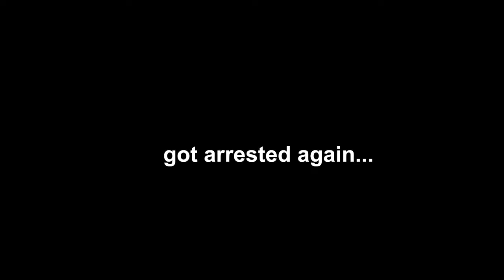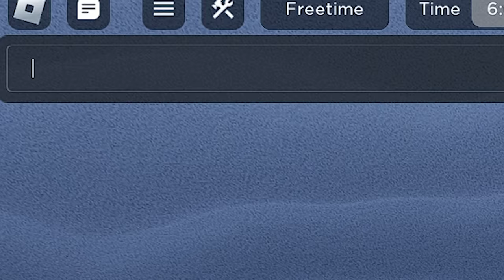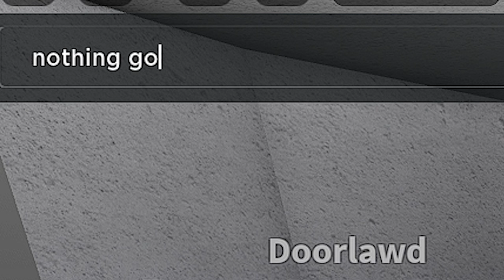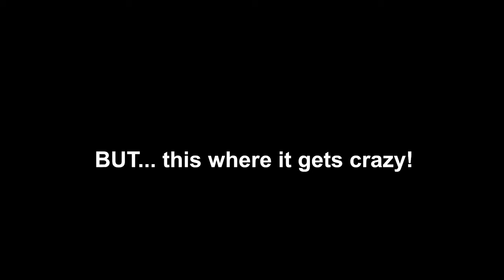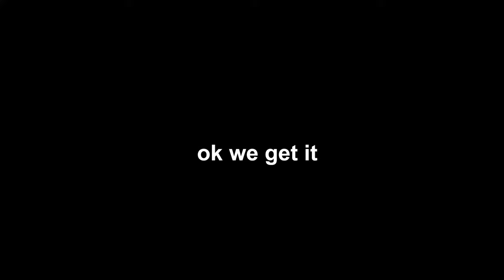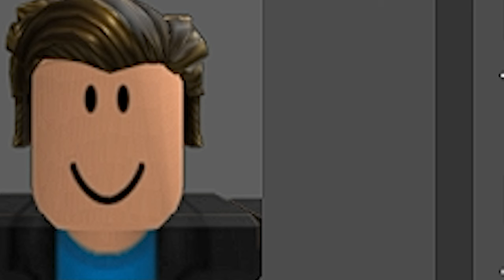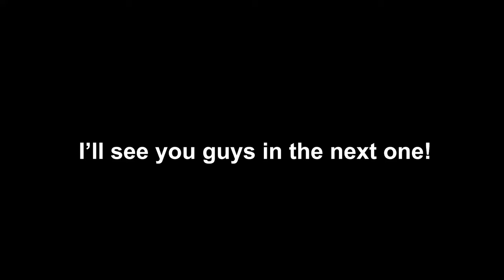Inappropriate Officer Abuses Valley Prison Roleplay | AggressiveScot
In this specific one we try to survive an abusive, potential predator person who was doing weird things to players that were only trying to troll and have fun.
Featuring @cuorter @Maxdamoney in the video!